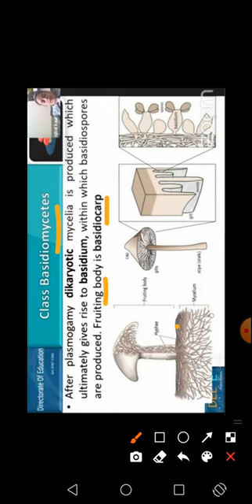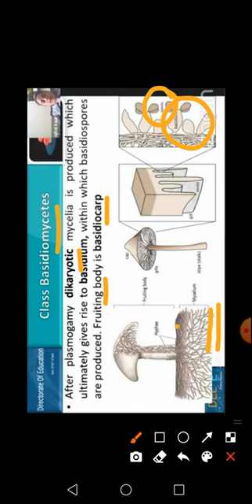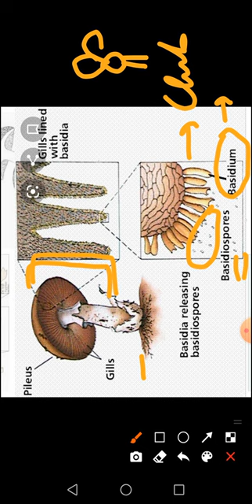Class 11- Basidiocarp and basidiospores